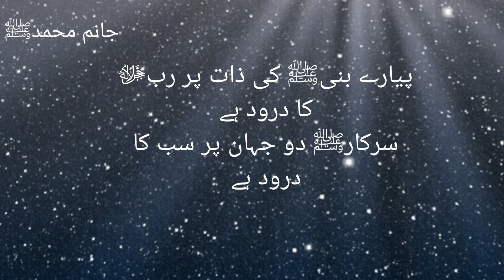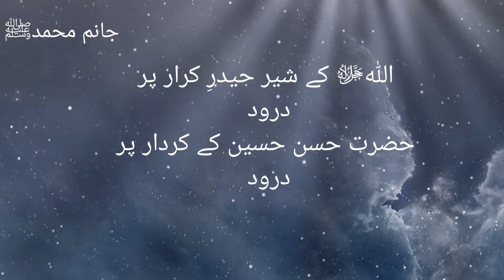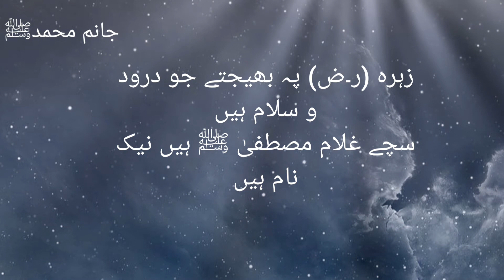Most Beautiful Drood E Paak || Allahumma Salli Ala || By ReHaan Rofi || Urdu Lyrics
Drood E Paak is the medicine for all Muslims.